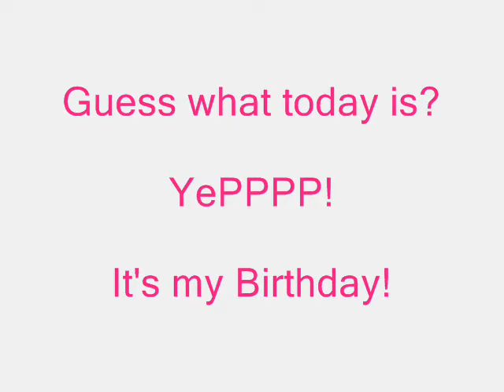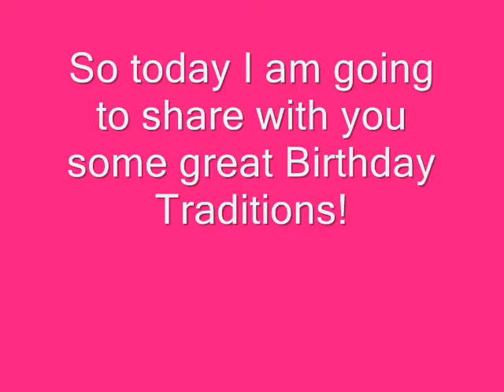Birthday Traditions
Hear me sing...seriously, it will be the last time ever on camera!!! But more importantly hear some great kid traditions for birthday's!